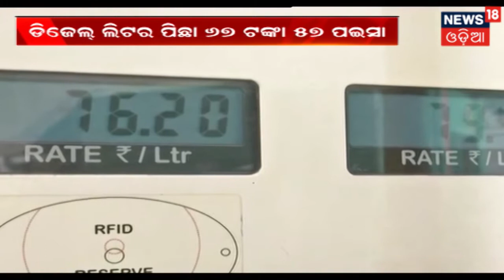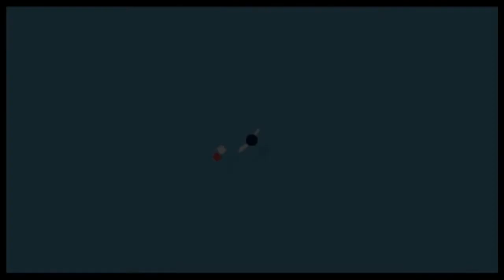ପ୍ରତିଶୋଧ ନେଲା BSF, ଧ୍ବଂସ କଲା Pakistani Bunker | News18 Odia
BSF has avenged the infiltration activities done by pakistani millitants by destroying their bunkers in an operation.